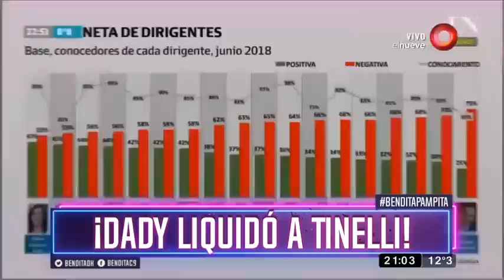¡Dady liquidó a Tinelli!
Nuestra querida arena mediática nos regala conflictos de manera constante y como algunos no quieren perder protagonismo en tan codiciado espacio, suceden estas cosas, ¡Mire!

“Bendita”, Beto Casella y el panel más divertido de la tele, repasan la actualidad con mucha ironía y humor en los mejores y más completos informes. De lunes a viernes por El Nueve.